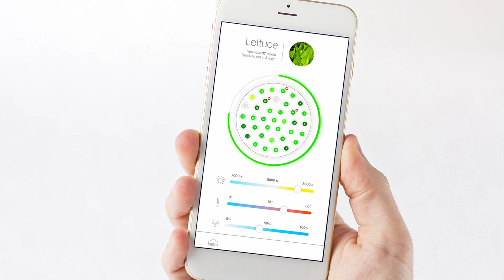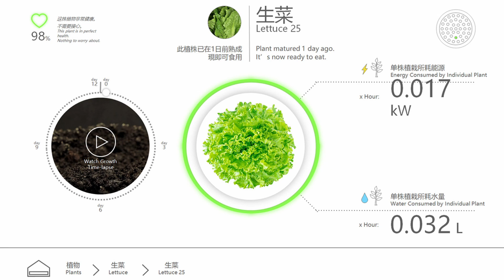Green Concept House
Against the background of National Stadium in Beijing, 10 dwelling houses are established in a community called HOUSE VISION. Curated by Kenya Hara, it invites corporates, architectures and designers to work together to offer such life sized houses that would be manufactured in the future.

Temporary Installations, Houses

Beijing, China
Architects: YANG DESIGN
Area: 150 m²
Year: 2018
Photographs:Fangfang Tian, Jamy Yang
Manufacturers:  Envision
Lead Architect: Jamy Yang
Construction: Beijing Yihao Architecture Decoration Design Engineering Co.Ltd